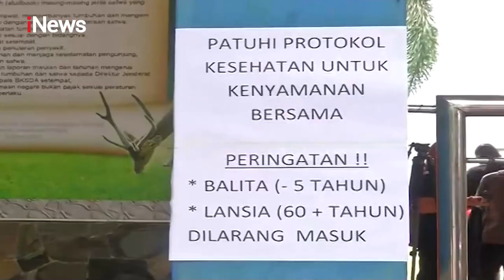Medan Zoo Kembali Dibuka, Pengelola Perketat Protokol Kesehatan - iNews Siang 05/07